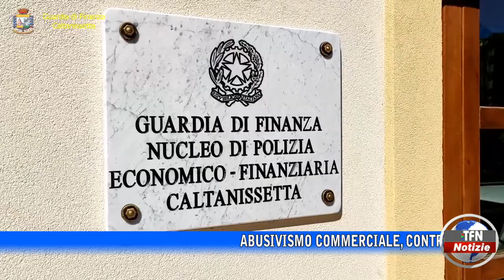Abusivismo commerciale, confiscate 60 cassette di frutta e verdura